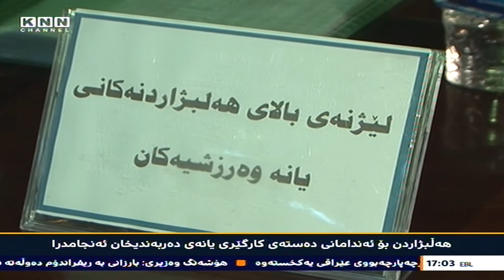هەڵبژاردن بۆ ئەندامانی دەستەی کارگێری یانەی دەربەندیخان ئەنجامدرا